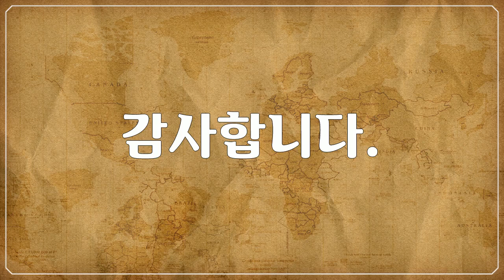나미비아, Namibia - 플라밍고, 타조, 낙타, 원숭이, 야생개, 자칼, 카라칼, 말, 당나귀, 양, 고양이, 곤충들